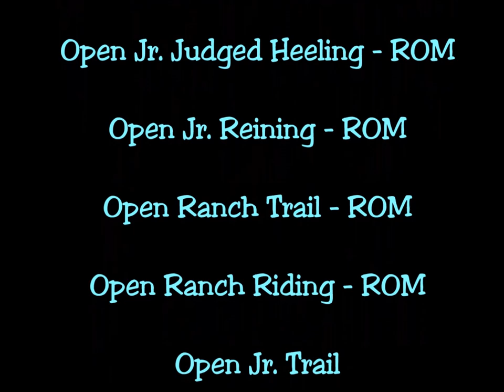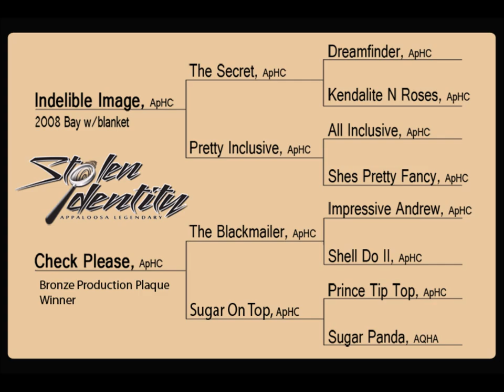2016 World Champion Show - Stolen Identity, ApHC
There are four things that must be present to become a sire: Balance (Conformation), Temperament (Trainability), Color, Production Pedigree to back it up. Many of us remember the titles that the horses in our pedigree won, but we believe the ability to produce is just as IMPORTANT! He is a Bronze Medallion Halter Winner AND his 2 full brothers are Medallion Halter horses. He did that while earning a Reserve Nat'l Ch Heading AND Heeling and the coveted ApHC Versatility Award .. all as a Jr. Horse Stolen Identity's FPD Designation includes 80% MODERN ApHC horses in his first 4 generations. They are the best of the best. They are Hall Of Fame Appaloosas! They are PRODUCERS! 5 Panel NN!